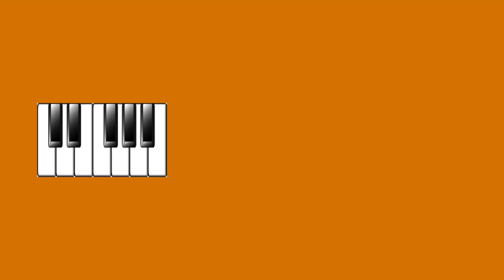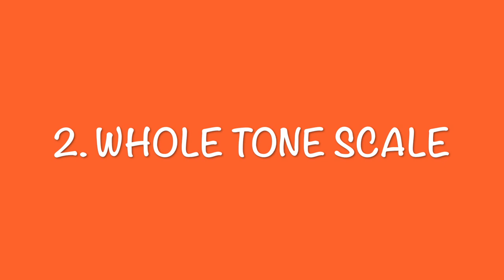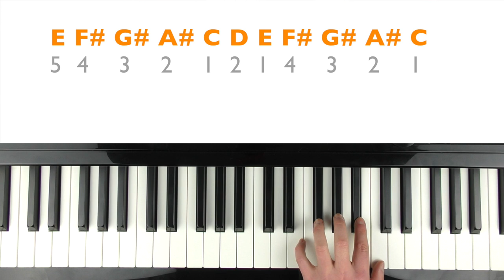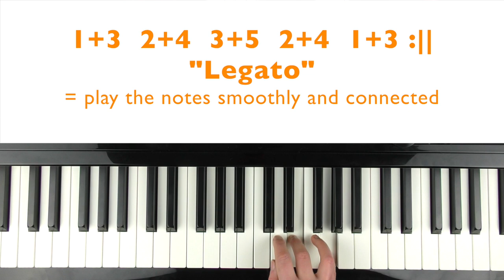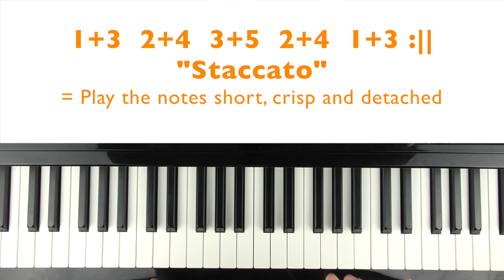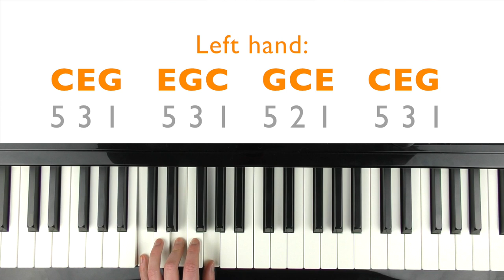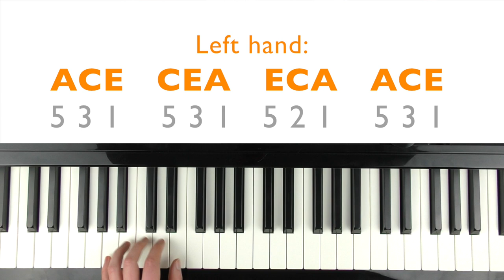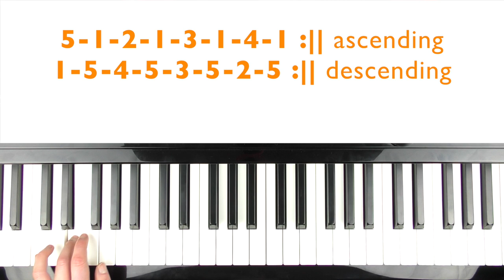5 FINGER EXERCISES FOR PIANO - Help Strengthen Weak Fingers / Hands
Five finger exercises for piano. A piano lesson teaching 5 Finger Exercises to give your fingers/hands a work out. These effective and varied piano exercises will help strengthen, coordinate and move your fingers around the piano in different ways.

0:00 Introduction
1:56 TRILLS
5:37 WHOLE TONE SCALE
8:17 ALTERNATING 3RDS
11:50 INVERSION CHORDS
15:08 HANON 6